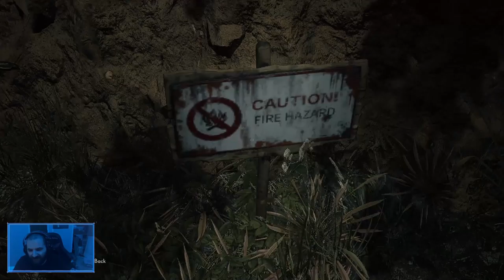5 Things, you must know before starting The Medium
A video is uploaded weekly